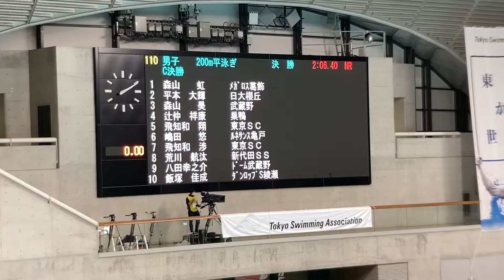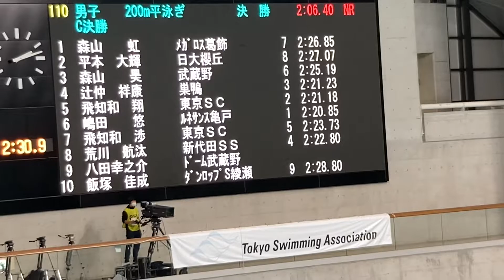KT_2022_01 KKC 200m Br C決勝